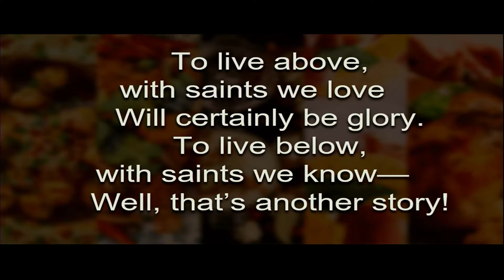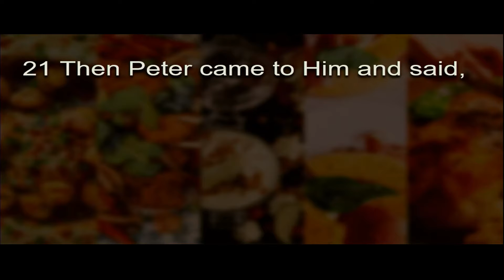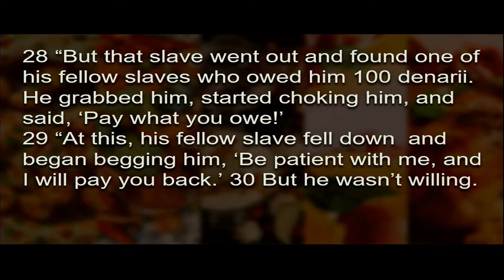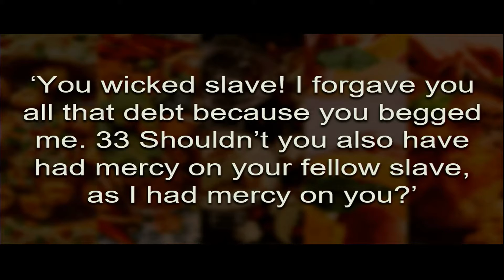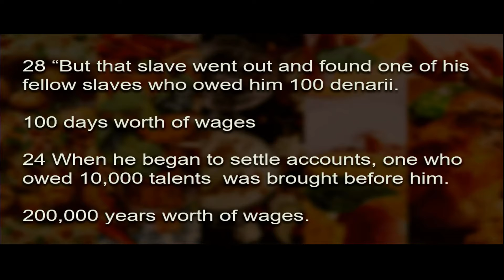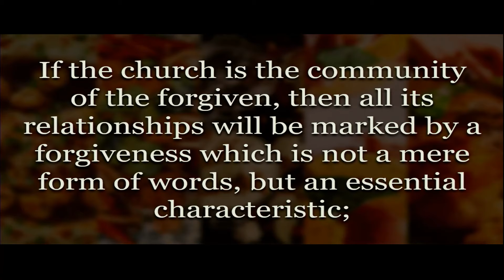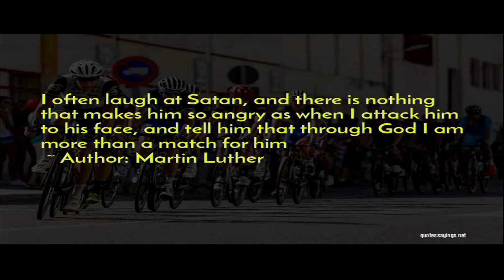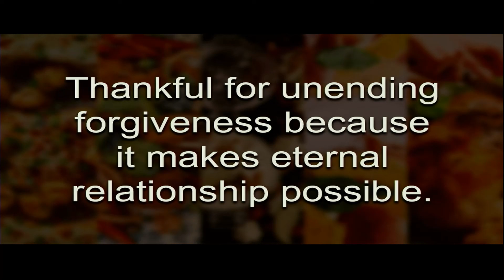Message 11 13 22